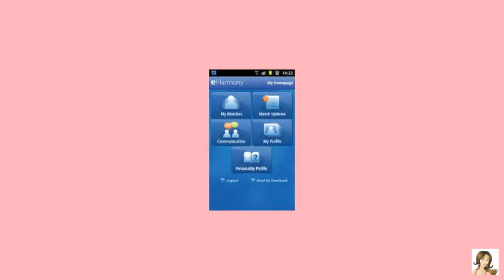Mobile Dating BootCamp with Franklin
Mobile dating bootcamp contestant Franklin shares his experience using mobile dating apps with online dating expert Julie Spira.